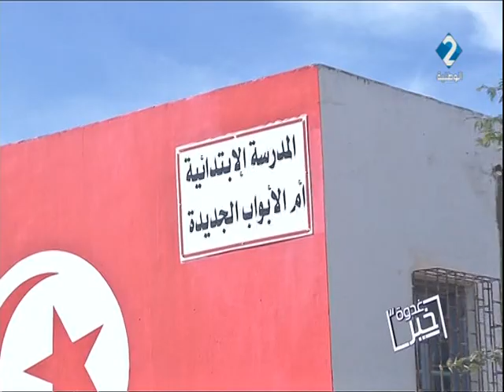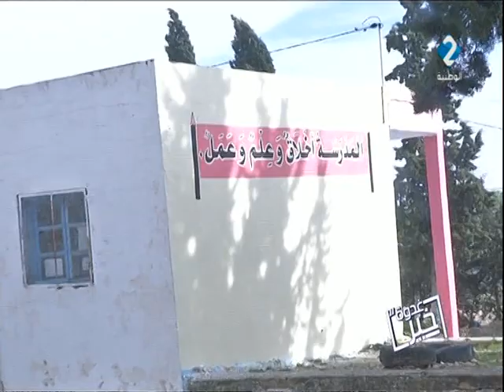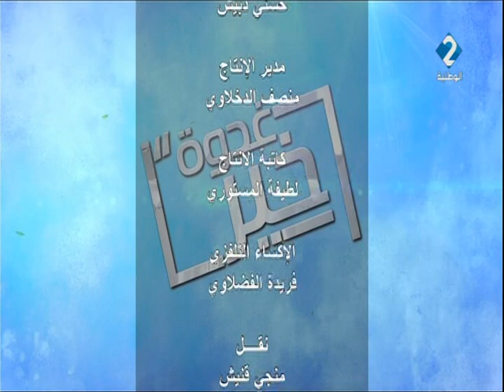برنامج غدوة خير ليوم 09 - 02 - 2021